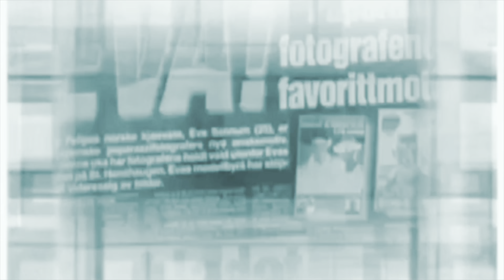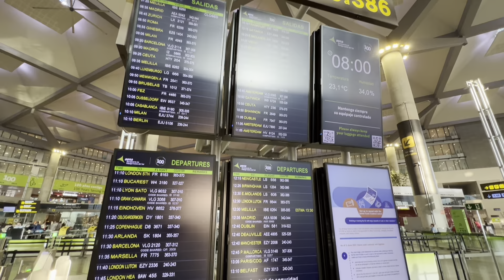NOS VAMOS!!!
Nos vamos de viaje…